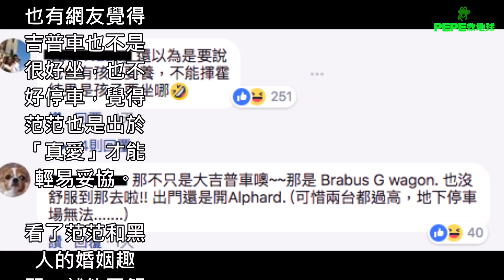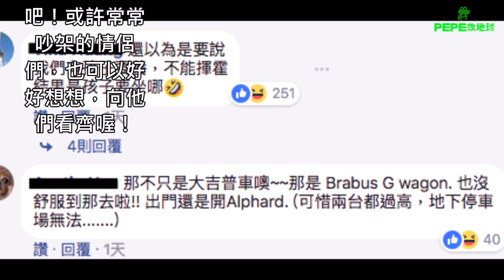黑人終於買到法拉利，范范卻怒回「我們有孩子」婚姻難題讓黑人變了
黑人陳建州和范瑋琪結婚之後，從來沒傳過「外遇」醜聞。幸福婚姻的背後，卻也不是完全風平浪靜，他們就像一般夫妻一樣時常爭吵，不同的是他們能彼此妥協溝通。像是范范不喜歡黑人的法拉利，黑人就為了范范妥協，換成了適合全家人共乘的「大車」，兩人愛情因此更加穩固！